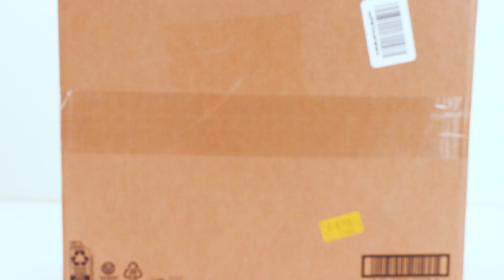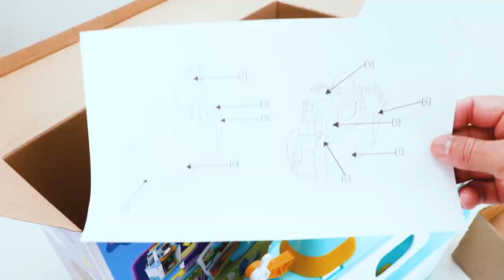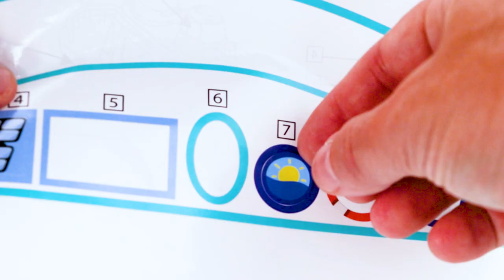🚢 NEW Peppa Pig Cruise Ship Toy Unboxing! 🐷 3-Level Playset Adventure on ToyTubeTV!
Ahoy, ToyTubeTV fans! 🌊 We're setting sail with the NEW Peppa Pig Cruise Ship toy, and you're invited! Dive into the ultimate unboxing experience as we enjoy the MULTILEVEL playset that's bursting with fun. With 3 exciting levels, a jungle-themed dining room, a theater, and even a ball pit play space! 🎭🍽️🌴 There are several exciting accessories, including a pool, lounge chairs, and a super fun slide! 🎉 Want to take the fun on the road? No worries! The cruise ship easily folds up, ready for your next adventure.